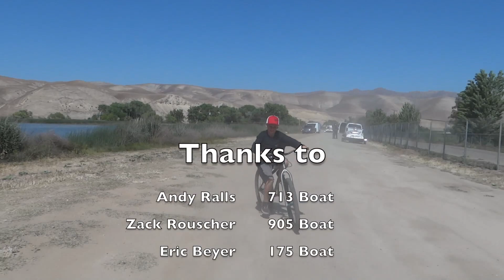Lake Ming NJBA 4/20/13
Jason and Jacob with their father/son race team bring Miss Geico to the NJBA Spring Speed Shootout at Lake Ming, Bakersfield CA.